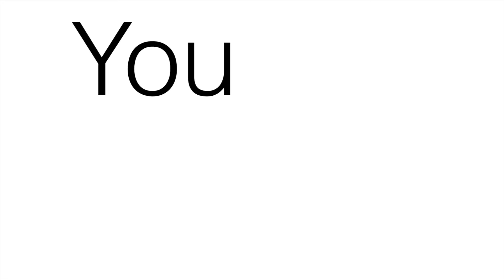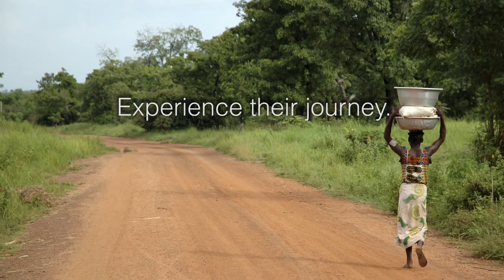Walk for Water 2013